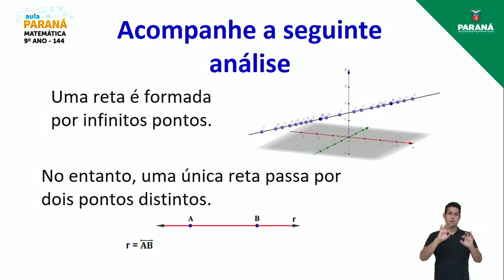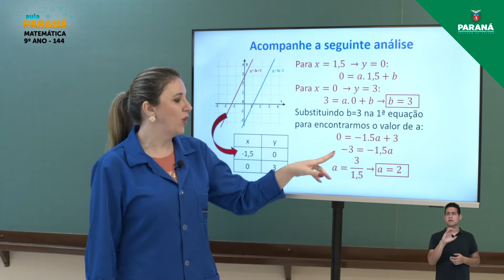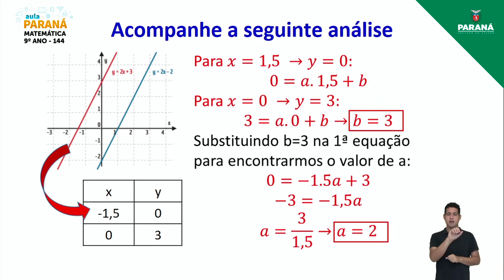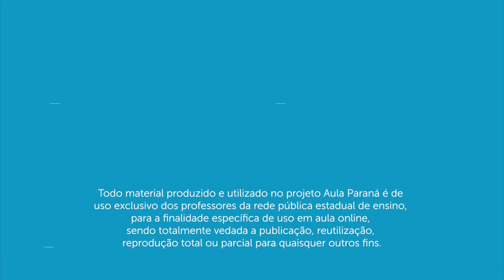2021 | Resumo da Aula | 9º Ano | Matemática | Aula 144 - Noção de Função: Gráfico da Função Afim III